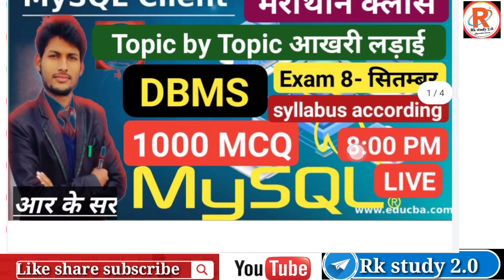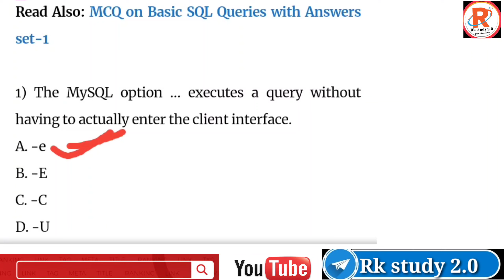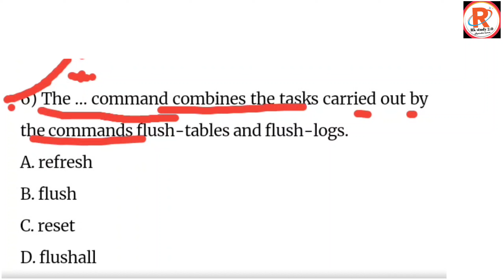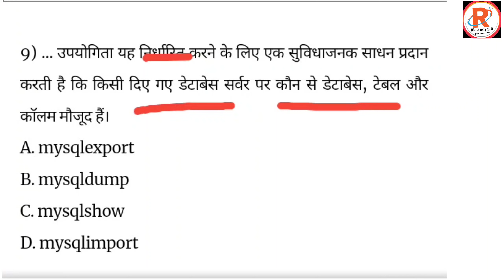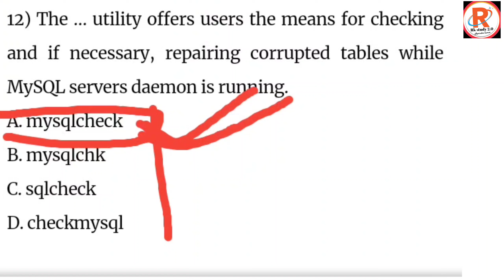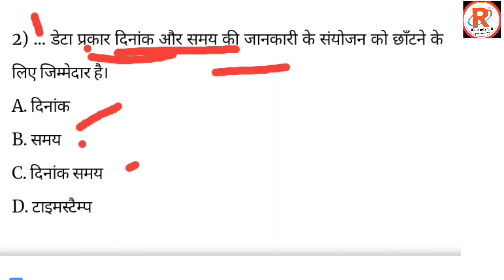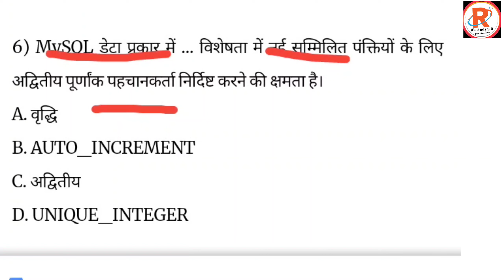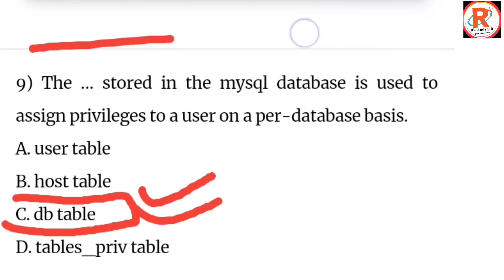🛑Live, DBMS MCQ ll MY SQL MCQ ll Questions answers ll DBMD in Hindi IMP Q.A ll SQL MCQ l 4th sem..#1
🛑 LIVE,DBMS MCQ ll polytechnic 4th sem..ll SQL MCQ#2 ll DBMS MCQ question answers syllabus according
🛑Live,DBMS MCQ ll polytechnic 4th sem..ll Special SQL MCQ question answers ll DBMS in Hindi ll SQL#1

🛑 Live,DBMS MCQ ll DBMS MCQ question answers ll polytechnic 4th semester DBMS in Hindi by RK sir#1 Live,DBMS MCQ ll database management systems ll polytechnic 4th sem.#3 ll imp Q.A MCQ
MCQ🛑 LIVE , DBMS MCQ Q.A ll polytechnic 4th sem...DBMS syllabus mCQ
ll imp Questions & answers ll Database management systems(DBMS) question answers
DBMS (database management system) ll polytechnic 4th sem.. ll CS & IT // what is DBMS syllabus ll Rk
DBMS
database management system) ll
polytechnic 4th sem.. ll CS & IT //
what is DBMS syllabus ll
DBMS by Rk sir
डीबीएमएस DBMS (Data base management systems)
What is DBMS syllabus computer science
What is DBMS syllabus information technology
Polytechnic 4th semester computer science syllabus DBMS
Polytechnic 4th semester information technology syllabus DBMS
डाटा बेस मैनेजमेंट सिस्टम
DBMS
DBMS (डीबीएमस)
DBMS -Data base management systems
Data base management systems
Data base management systems (DBMS)

Energy Conservation 4th sem.. सभी ब्रांच के लिए
पॉलीटेक्निक 4th semester energy Conservation
Polytechnic 4th sem syllabus energy Conservation
Energy Conservation Polytechnic 4th sem.. electronics
Energy Conservation 4th semester electrical engineering
Energy Conservation 4th semester Civil engineering
Energy Conservation 4th semester machanical production AutoMobile RAC
Energy Conservation 4th semester polytechnic computer science
Energy Conservation 4th semester information technology polytechnic

Polytechnic 6th sem.. syllabus /
Electronics engineering//
6th semester syllabus polytechnic /subject
erravindrakumar Polytechnic_6th_sem.. syllabus#mechanical Engg..
Polytechnic 4th sem.. syllabus //mechanical engineering// 4th semester syllabus polytechnic /subject
Polytechnic 4th sem.. syllabus //mechanical & Engg.. IT // 4th semester syllabus polytechnic /subject
Polytechnic bteup computer science 4th sem..
Polytechnic 4th semester
Polytechnic 4th semester syllabus
Polytechnic 3rd&4th semester subject syllabus
Polytechnic subject syllabus। 2021
Polytechnic digital electronics important
Polytechnic Imp syllabus 2021
Polytechnic computer science syllabus nne 2021